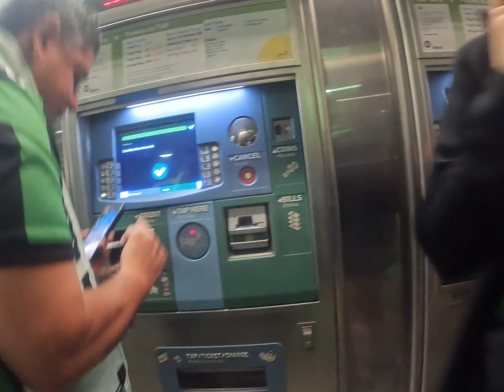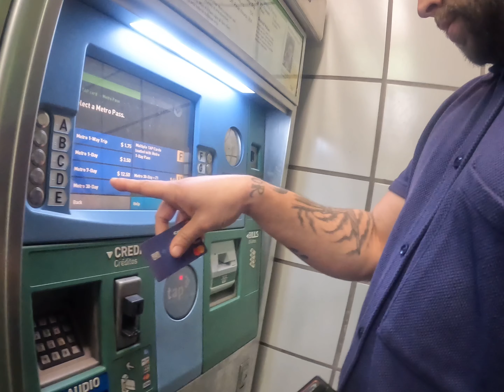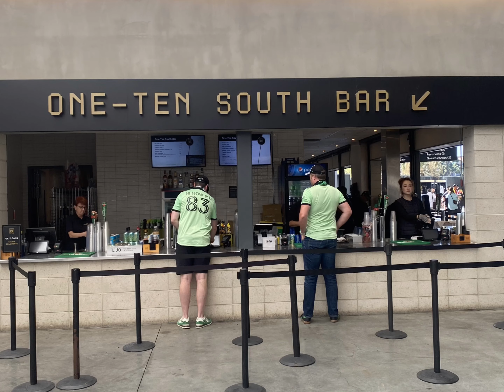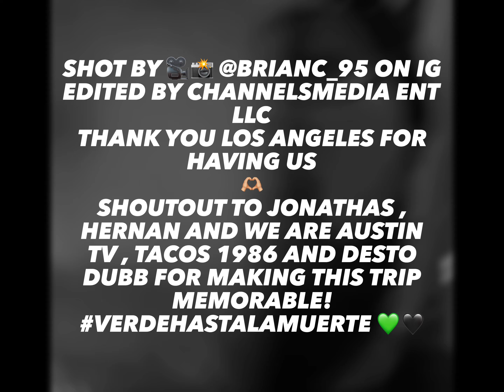LA TRIP 📍✈️ DAY 3 🗓 MINI VLOG 🚨austinfc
SHORT FUN FILM OF DAY 3 OF MY TRIP OUT IN LA 📍✈️ HOPE YOU ENJOY AND THANK YOUR FOR WATCHING!